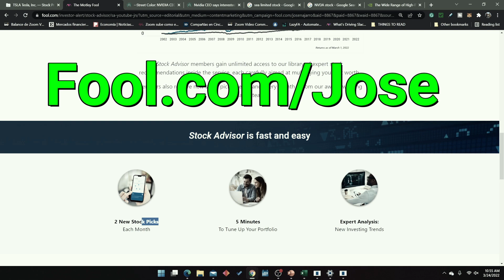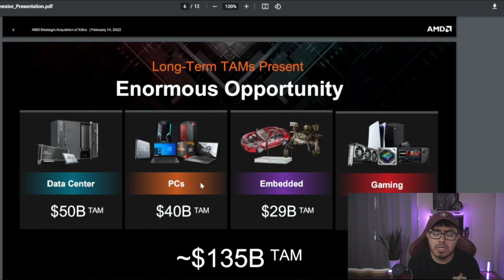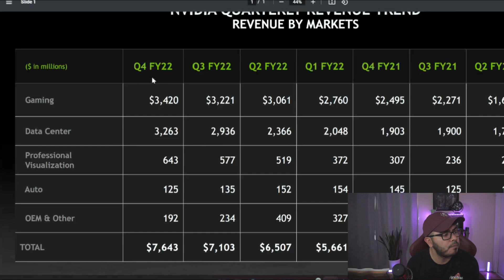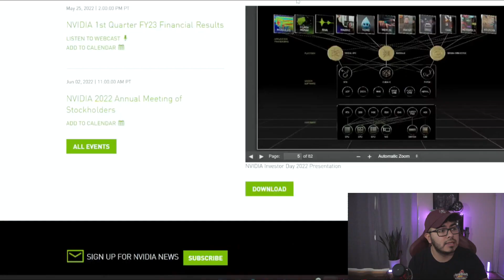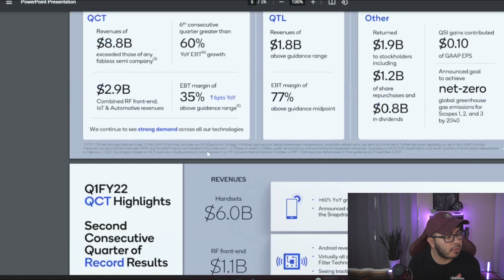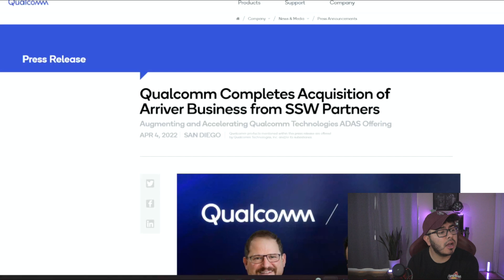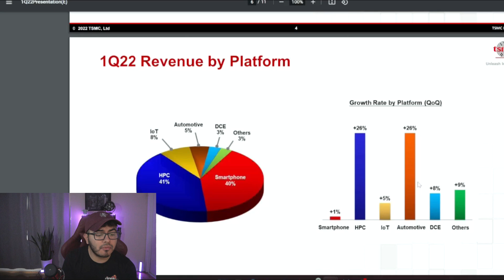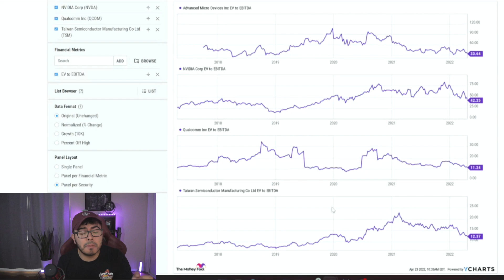4 Stocks To Buy in APRIL 2022! Time to buy NVDA AMD Stock Price?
4 Stocks To Buy in APRIL 2022! Time to buy NVDA AMD Stock Price? Jose Najarro takes a look at 4 semiconductor stocks. Is Jose finally buying Nvidia Stock Price or AMD Stock price. Top Semiconductor and best chip stocks 2022.

I have a position in $AMD $NVDA $QCOM $TSM